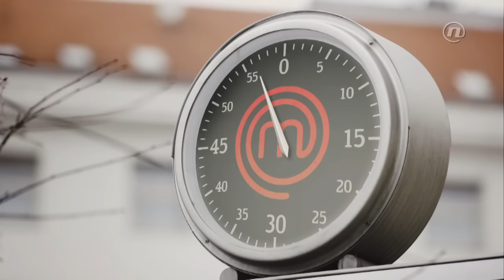Celebrity MasterchefHRV Elegović - USKORO